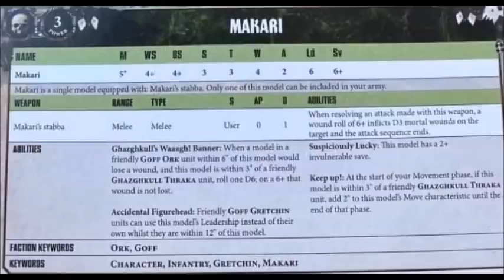Makari Leaked Datasheet: Rules, Review + Thoughts - Orks Psychic Awakening: Saga of the Beast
Ghazghkull Thraka's bannerman makari now has had his datasheet leaked to the internets... Let's take a look.

Amazon in the USA + Canada – buy the Prophecy of the Wolf Box Set